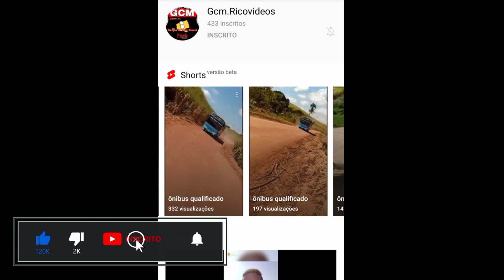Será que ficou bem carregada carregamento para usina estiva partir 02 Safra 2020/2021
CANAL OFICIAL | GLC Galera de Liberdade Canavieira
● Contato P/ Patrocínios:
● NOSSA CAIXA POSTAL: 📬
Cidade: Cabo de Santo Agostinho - PE
Bairro: charneca
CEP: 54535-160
Rua quinze
Número da casa: 06

@GLC Galera de Liberdade Canavieira